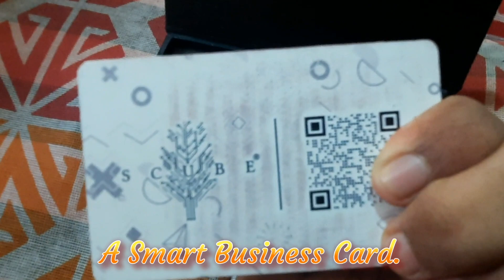Scube Card unboxing | The Hub Bengaluru | Anything Prithvi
It's a smart business card.